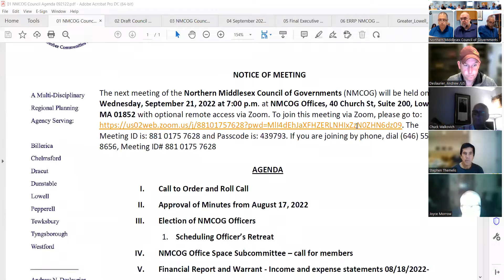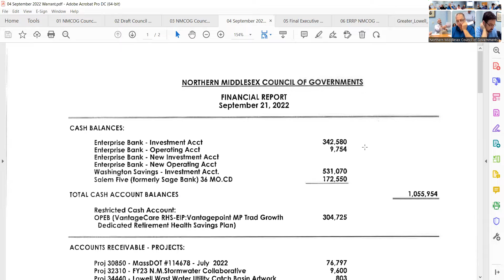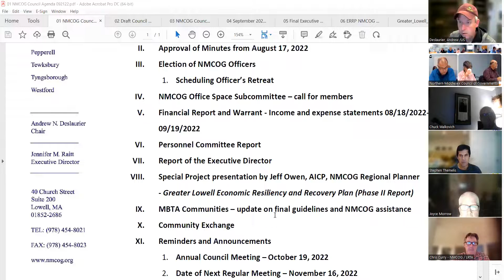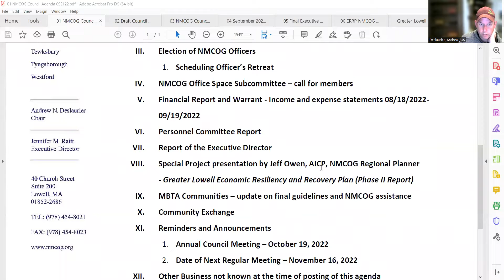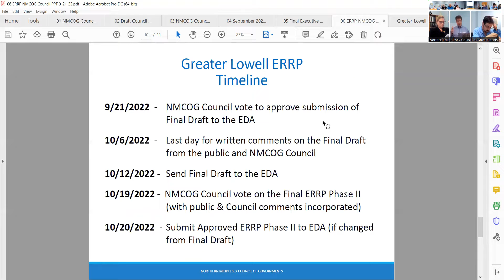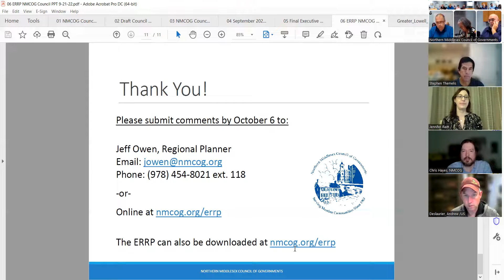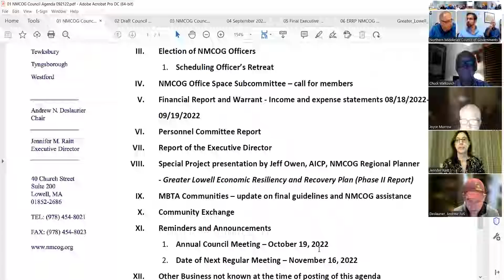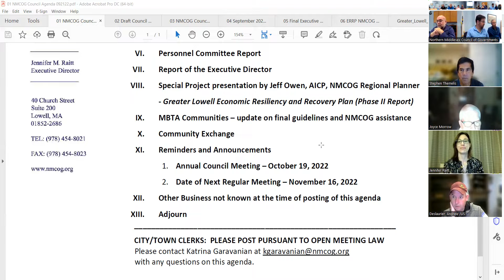NMCOG Council Meeting 9.21.22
AGENDA

I. Call to Order and Roll Call
II. Approval of Minutes from August 17, 2022
III. Election of NMCOG Officers
1. Scheduling Officer’s Retreat
IV. NMCOG Office Space Subcommittee – call for members
V. Financial Report and Warrant - Income and expense statements 08/18/2022-09/19/2022
VI. Personnel Committee Report
VII. Report of the Executive Director
VIII. Special Project presentation by Jeff Owen, AICP, NMCOG Regional Planner
- Greater Lowell Economic Resiliency and Recovery Plan (Phase II Report)
IX. MBTA Communities – update on final guidelines and NMCOG assistance
X. Community Exchange
XI. Reminders and Announcements
1. Annual Council Meeting – October 19, 2022
2. Date of Next Regular Meeting – November 16, 2022
XII. Other Business not known at the time of posting of this agenda
XIII. Adjourn